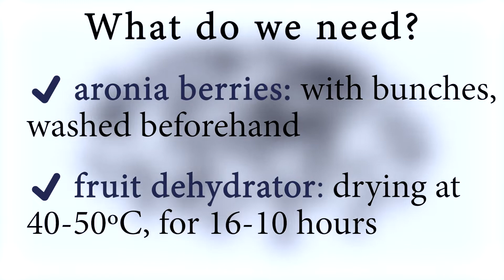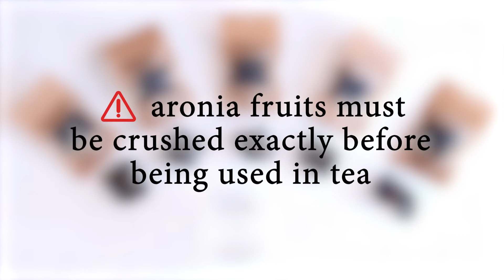Dehydrating aronia fruits - a method of preservation as effective as freezing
Aronia/chokeberry  drying in the Dehydrator
Dehydrating aronia fruits - a method of preservation as effective as freezing / freezing. The still high content of antioxidants / flavonoids, trace elements, vitamins and minerals will give us a general tonic effect, increase the body's vitality and improve metabolism.
💯 Drying aronia/chokeberry fruits using a dehydrator 💯

👉 The effects and benefits of consuming dehydrated/dried aronia fruits:
• antioxidant effect;
• tonic/energizing effect;
• anti-inflammatory effect;
• antibacterial effect;
• detoxification effect;
• fiber source;
• strengthens the immune system;
• prevents colds and flu;
• protects the heart;

👉 How can dry aronia/chokeberry fruits be consumed:
→ as such or rehydrated in water: for rehydration, leave from evening to morning in water. They can be consumed as such, in smoothies, with muesli, in cakes, ...
→ powder: they will be put through the coffee grinder and a fine powder will result, which should be consumed one teaspoon 3-5 times a day with ~200 ml of water, preferably 30 minutes before meals;
→ crumbled, in 10-minute infusion teas: before being used in the preparation of teas, the dried aronia berries will be crushed / crushed with a spoon on a bottom. Use 1-2 spoons of dried and crushed chokeberry in ~250 ml of hot water. If they are not crushed, the 10 minutes of infusion is not enough to soften the fruit, even if the water is hot.

📙 Navigation chapters:
0:00 Intro
0:09 What do we need?
0:20 Preparation
1:34 Packaging / Storage
3:16 How can they be consumed?
3:32 Aronia Tea Preparation
4:03 Final